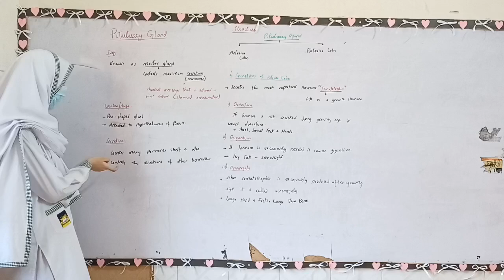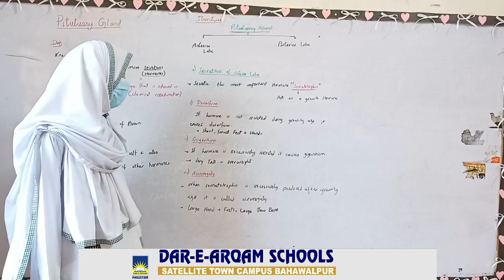Pituitary Glands||10th Biology||Dar e Arqam schools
Yashfa Usman
Class 10
Subject Teacher:Shan Zafar
"Shaping bright futures, one student at a time! 🌟 At DAR-E-ARQAM, we nurture curiosity, knowledge, and character. ProudStudents"